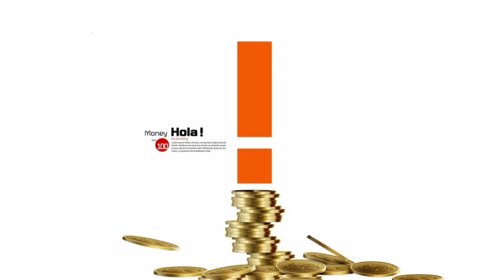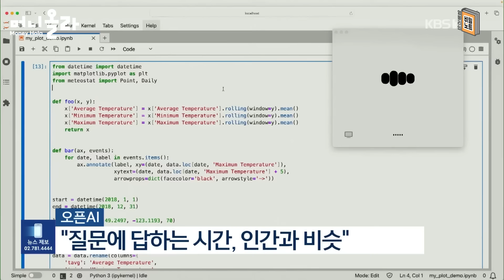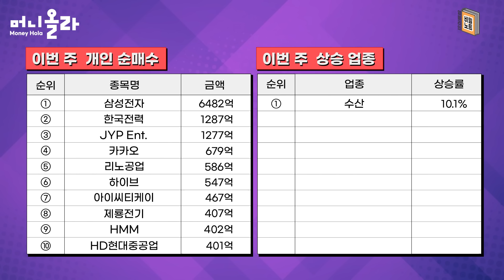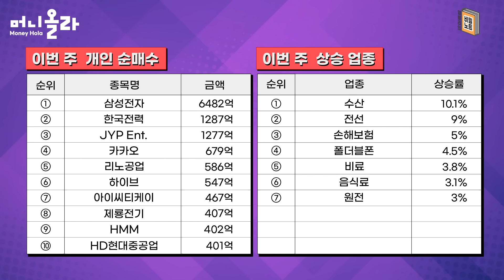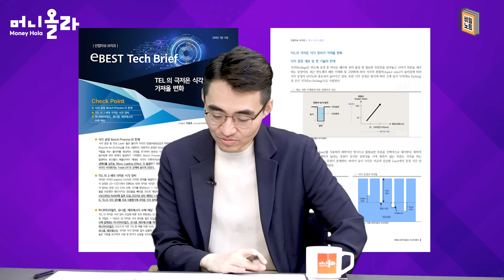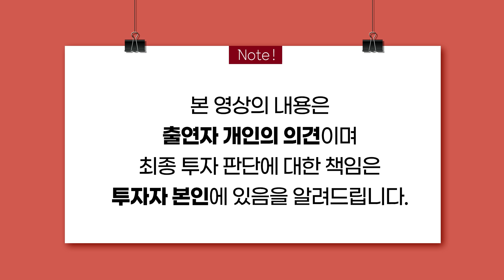놀라워라 챗GPT-4o...네이버는 우리들의 것[염블리의 비밀노트/5월 3주차 ①]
00:00 오프닝
00:26 Q1) 이번 주  증시 주요 이슈는?
02:45 Q2) 미국 증시 사상 최고가... 4월 소비자물가지수 분석한다면?
05:07 Q3) 미국 금리 인하, 앞당겨질까?
07:47 Q4) 파월 연준 의장 발언도 있었는데?
09:51 Q5) 미국 정부, 중국산 주요 제품 관세 크게 올렸는데?
15:41 Q6) 중국, 180조 원 규모 특별국채 발행...국내 증시에 호재?
18:33 Q7) 오픈 AI, 챗GPT-4o 공개했는데 AI 대중화 더 빨라지나?
23:31 Q8) 애플, 투자 측면에선 어떤가?
24:52 Q9) 협상 장기전 돌입... '라인사태' 향방은?
28:55 Q10) 주요 순매수 업종과 상승 업종은?
30:07 Q11) 좋은 흐름이 이어질 수 있는 분야는?
31:22 Q12) 이번 주의 보고서는?

외국인 매수종목
①SK하이닉스(5051억) ②현대차(1244억) ③이수페타시스(1071억) ④알테오젠(897억) ⑤삼성생명(459억) ⑥기아(431억) ⑦삼성화재(425억) ⑧두산에너빌리티(412억) ⑨삼성중공업(278억) ⑩엔씨소프트(260억)

기관 매수종목
①HD현대마린솔루션(814억) ②알테오젠(670억) ③셀트리온(569억)
④KB금융(513억) ⑤SK하이닉스(478억) ⑥삼성SDI(452억) ⑦LG전자(342억) ⑧HPSP(306억) ⑨신한지주(296억) ⑩롯데케미칼(296억)

개인 매수종목
①삼성전자(6482억) ②한국전력(1287억) ③JYP Ent.(1277억) ④카카오(679억) ⑤리노공업(586억) ⑥하이브(547억) ⑦아이씨티케이(467억) ⑧제룡전기(407억) ⑨HMM(402억) ⑩HD현대중공업(401억)